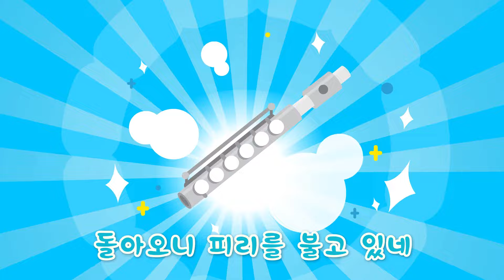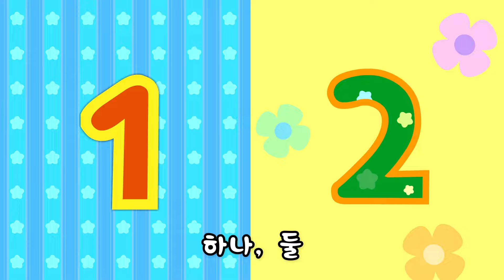뽀로로 노래 | 노를 저어요 외 30분 | 인기동요 | 율동 동요 | 뽀롱뽀롱 뽀로로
우리 아기 첫 동요! 뽀로로와 함께해보아요. 뽀로로 베스트 인기동요 30분 이어보기! 뽀로로와 함께 노를 저어요를 부르며 함께 율동 춤을을 춰볼까요??

💖뽀로로, 타요, 치로의 모든 동요를 한 곳에서 만나보아요! 지금 바로 구독하세요!

1. 노를 저어요
2. 손가락 가족
3. 매애 매애 검은 양아
4.비야 비야 오지마
5. 족제비는 숨었네
6.뜨거운 둥근 빵
7. 잘 자라 우리 아가
8. 거미가 줄을 타고 올라갑니다
9. 루피와 어린 양
10. 다섯 원숭이
11. 반짝 반짝 작은 별
12. 빵을 구워요
13. 하하 아줌마
14. 할아버지 농장
15. 똑딱 똑딱 똑
16. 옆으로 가
17. 양키두들(미국민요)
18. 런던 다리가 무너져요
19. 장미 주위를 돌자
20. 신발 끈 묶고